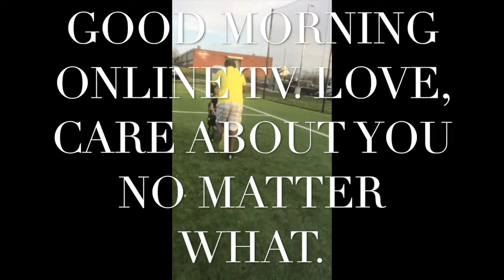SUMMER TIME WITH GOOD MORNING ONLINE TV